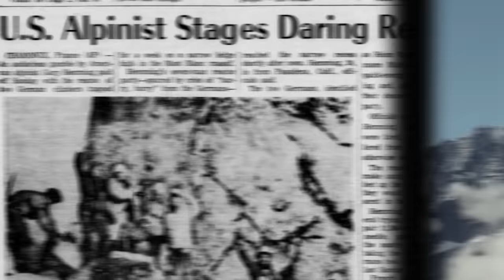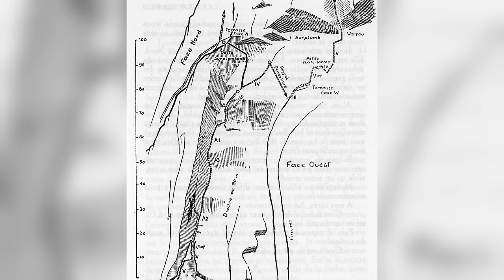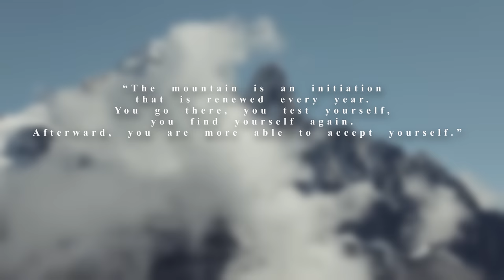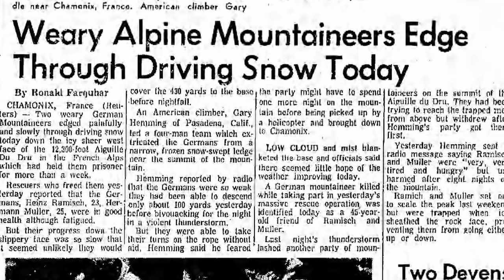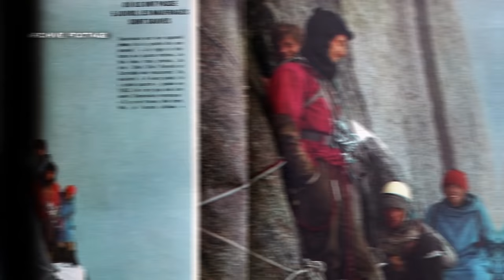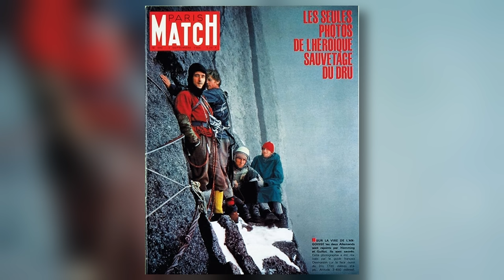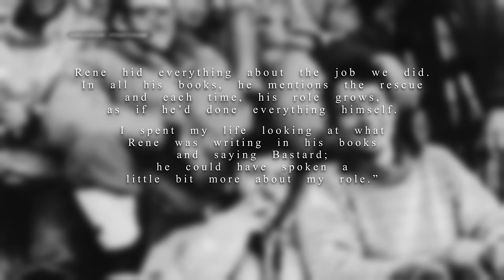Mountain Rescue Above 10,000 Feet Went TERRIBLY Wrong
On August 19th, 1966, six men climbed an enormous glacier between two peaks in Chamonix, France. The glacier, Mer de Glace, translates to Sea of Ice… stretched all the way to Mont Blanc, but the crew's goal today wasn't the famous mountain. Instead, they were there to traverse one of the most challenging climbs in the world, Petit Dru. This is their story...